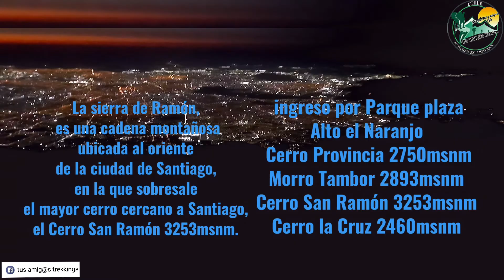TRAVESÍA SIERRA DE RAMÓN 1era parte 22/23/24 DE DICIEMBRE 2020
La sierra de Ramón, también llamada serranía de Ramón, es una cadena montañosa ubicada al oriente de la ciudad de Santiago, en la que sobresale el mayor cerro cercano a Santiago, el Cerro San Ramón 3253msnm.
En sus principios llamada,
La quebrada del indio rabón.
Al promulgarse los primeros códigos de aguas, cambiaron el nombre a Ramón.
Con posterioridad, debido a la religiosidad de los chilenos lo elevaron a San Ramón cosa que jamás fue.
Maravillosa experiencia.
con vistas panorámicas en 360° de los valles y cordones montañosos con mayor altura que rodean este macizo montañoso.
3 días de travesía, en la cual se puede optar por otras rutas, bajada por el manzano, por el minillas,  cerro la cruz... agradecimientos a la cordadas por su constante preocupación 10-4